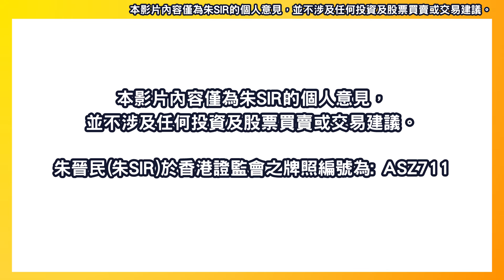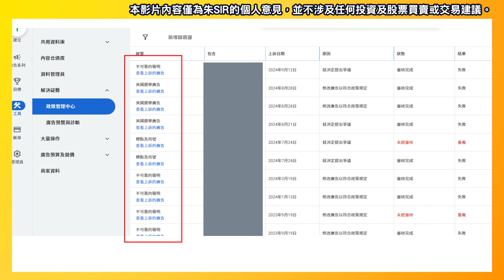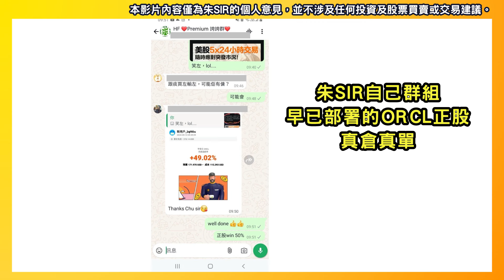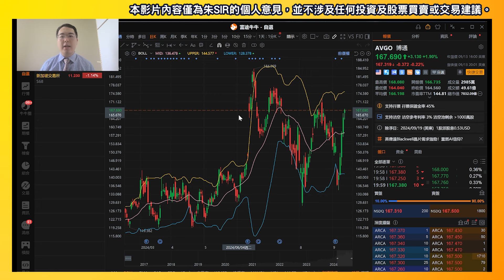【2024.9.14】納指「波幅橫盤形態」? 總會有低位? 減息0.25已PRICE IN? | AVGO 睇長線 值得持有? ADBE 業績大跌 估值仍高? | 美股日股分析 | 基金經理朱晉民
✅海外網友專享: 「做空香港」反人性博奕分享！費用全免！

✅2024 博奕天下「皇牌期權」教學講座！費用全免！

- 納指 「波幅橫盤形態」總會有低位? 減息0.25已PRICE IN?
- 納指 下週走勢? 會否又是1000點波幅?
- NVDA 如期區間走勢 上方下方位置?
- ORCL 高開低走 上修3年預期 能否繼續看好?
- ADBE 業績大跌 估值仍高 護城河薄弱?
- PDD 不看好 博奕需等待?
- AVGO 睇長線 值得持有?

✅2024 博奕天下「皇牌期權」教學講座！